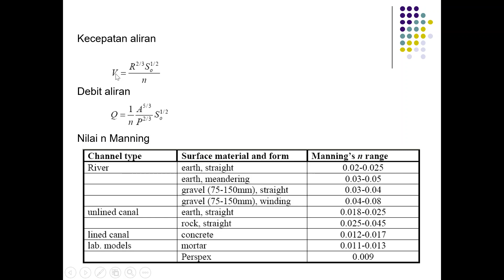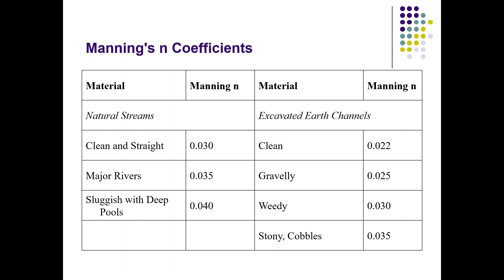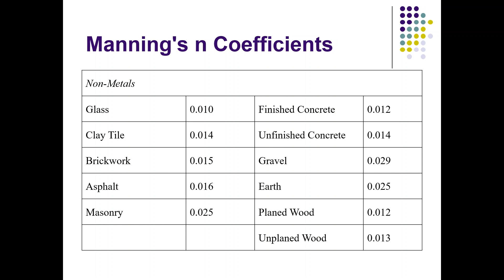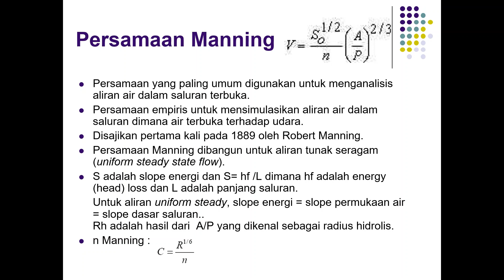persamaan manning untuk saluran terbuka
membahas tentang persamaan manning dan fungsinya part 1